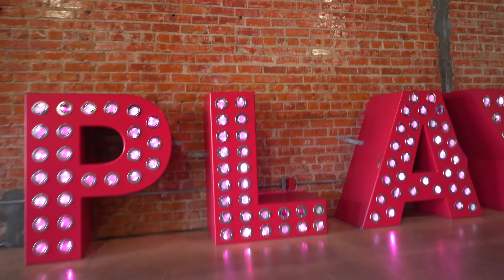Workshop Day 1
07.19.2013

You Don’t Have To Call @Usher

Choreo by Rony Love